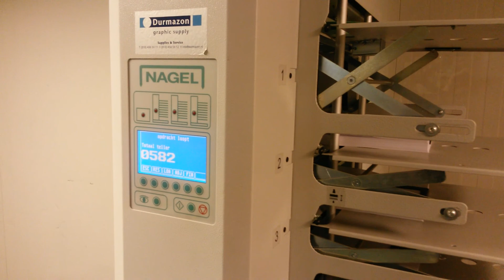Nagel vergaarstraat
2017